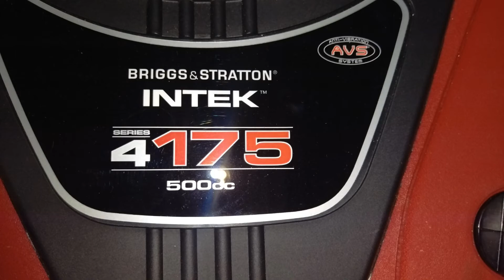Sunrider 2 Hovercraft rebuild 2018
sunrider 2 Hovercraft with a 1.7 litre puma engine